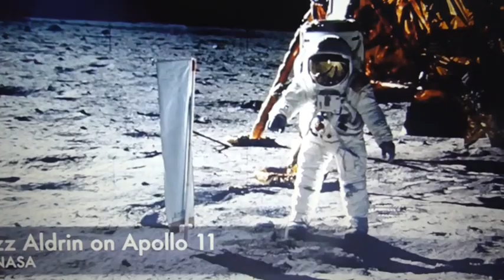What DID Buzz and Neil do in the 20 hours on the moon!? Slept?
The Apollo 11 crew were on the moon for over 20 hours. but the moonwalk was for just 2 and a half hours?! Officially they 'slept' for 7 of those hours... REALLY? SLEPT?